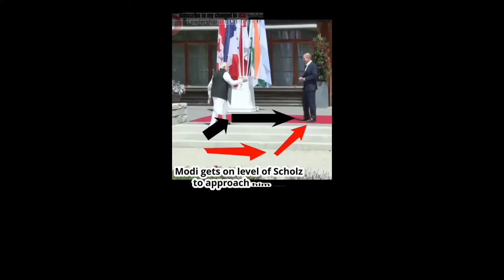Narendra Modi G7#Modi#confidence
News 31 bharat
News 31 भारत
narendra modi
pm modi
modi
prime minister of india
india
pmo
modi speech
pmo india
modi live
namo
jp nadda
amit shah
narendra modi latest speech 2021
hindi news
bjp
jharkhand
bharatiya janata party
uttar pradesh
deoghar
presidential election
droupadi murmu
zee news
kejriwal latest speech
pm modi live
latest news
arvind kejriwal
pm modi in up
bundelkhand expressway
delhi
president of india
hindi samachar
kejriwal latest press conference
abp news
news
marathi breaking news
hindi news breaking.
न्यूज़
news live
live news
top news youtube
top news
world news
top headlines
self reliance
हिंदी समाचार
ब्रेकिंग न्यूज़ हिंदी
ताजा खबर
लाइव टीवी
राज्य-शहर
हिंदी न्यूज़
hindi news states
niio seminar swavlamban
abp news live
public meeting
defence
azadi ka amrit mahotsav
chief minister
maharashtra sadan
swavlamban
devendra fadnavis
eknath shinde
राष्ट्रपती निवडणूक
पंतप्रधान नरेंद्र मोदी
मुख्यमंत्री
महाराष्ट्र सदन
दिल्ली
देवेंद्र फडणवीस
एकनाथ शिंदे
tv9 marathi news channel
tv9 news
tv9 marathi latest news
tv9 maharashtra
tv9 mumbai
tv9
start up india
make in india
lulu mall up
sidhu moose wala
bulldozer in action
lulu mall controversy
inaugurate bundelkhand expressway
zee hindustan
yogi adityanath news
zee hindustan news
pfi funding
up news
yogi adityanath
yogi government
narendra modi in patna
foundation stone
nupur sharma
expressway
zee hindustan live
zee hindustan live news
asaduddin owaisi
uttar pradesh news
baba sahab ambedkar status
delhi cm latest news
kejriwal on ambedkar
baba saheb ambedkar
arvind kejriwal latest press conference
arvind kejriwal latest speech
aam aadmi party punjab
arvind kejriwal road show
delhi cm latest news today
kejriwal latest
pm modi on muslim
muslim caste in india
prime minister
category of muslim in india
who is pasmanda muslim
modi muslims
dalit muslims
bjp on pasmanda muslim
modi on pasmanda muslim
modi focus on pasmand muslims
indian muslims
pasmanda muslims
muslims
pm modi new strategy focuse on pasmand
bjp on pasmanda muslims
bjp strategy on pasmanda muslims
modi on pasmanda muslims
bjp mission 2024
pm modi big strategy
pm modi strategy on muslims
pm modi strategy
आप
आम आदमी पार्टी
अरविंद केजरीवाल
kejriwal vs modi
satyendar jain
manish sisodia
kejriwal on bjp
kejriwal on manish sisodia arrest
kejriwal on modi
arvind kejriwal on modi
manish sisodia arrest
delhi cm
singapore
kejriwal singapore visit
kejriwal singapore
aam aadmi party
aap
kejriwal latest news
yogi
jalaun
kejriwal
lord shiva
bhole baba
baidyanath dham
news in hindi
jyotirlinga
bbc hindi
narendra modi latest speech 2018
modi latest speech
narendra modi latest
president election results live
president election 2022
president election results
president live voting
president live result 2022
president live
zee live
zee news live tv
new president draupadi
new president draupadi murmu
new president of india
draupadi murmu live news
draupadi murmu today news
draupadi murmu live
draupadi murmu president
draupadi murmu news
draupadi murmu
pm modi meets nda's presidential candidate
nda's presidential candidate
hindi khabar
nda's presidential
tv 9
zee news live
pm modi news today live hindi
pm modi news
pm modi swavalamban yojana
what is swavalamban scheme
swavalamban meaning in hindi
स्वावलंबन योजना क्या है
swavalamban yojana kya hai
swavalamban yojana
naval innovation and indigenization organization
niio
niio seminar swavalamban
indian navy
rashtrapati chunav 2022
india president poll 2022
presidential poll 2022
parliament monsoon session 2022
tv9 bharatvarsh
tv9 bharatvarsh news
draupadi murmu pm modi
15th president of india
president election result
president election 2022 result
president poll result
presidential election 2022
presidential election 2022 result
presidential election 2022 result date
presidential election 2022 result live
modi at draupadi murmu
pm modi meets draupadi murmu
roadshow
airport
welcone
pm live
bjp jharkhand
media
development
baidyanath
bjp4jharkhand